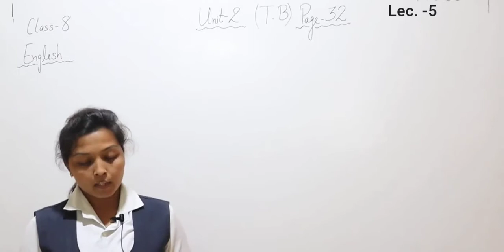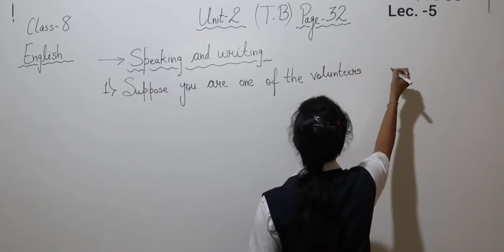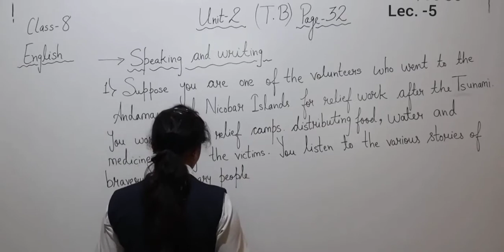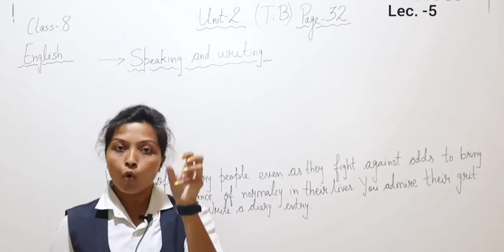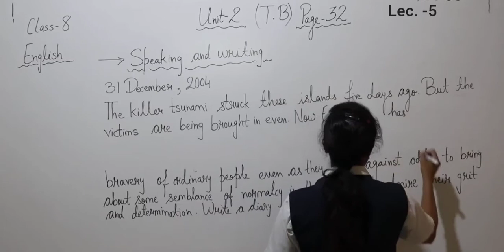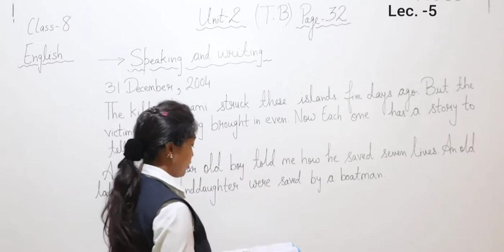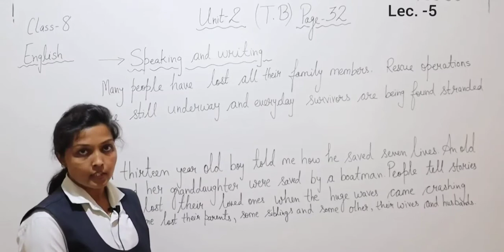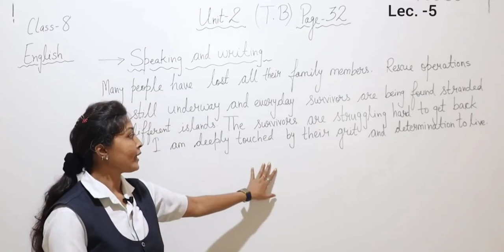class-8 - English Honeydew Textbook - (unit-2) Exercise and explanation